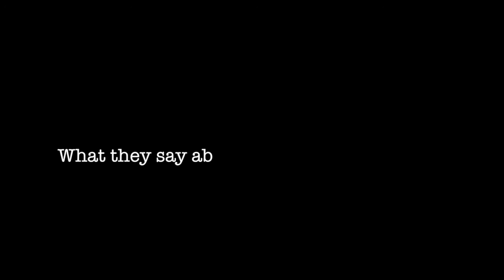Malang Mods MayDay 2015 ' Back To The Soul'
An world yearly event called ' Mods MayDay ' happened in Malang City with great touring route, tons of touring member and have a great party also !
This event organized by Mixth Event Organizer Fisip Brawijaya University Malang and also supported by Modern Vespa Malang, Malang Vespa and several sponsors then this event would happen in Malang.

Documented and Edited by :
Swandudes & Goswan Crew

Using Hero 4 Silver & Black Edition

Aerial Videos Using Dji Phantom 2 Vision +